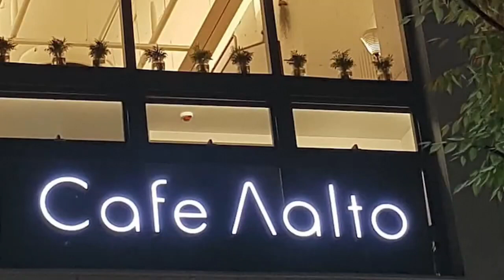떠들석 쇼 (카페 알토)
대전광역시 유성구 봉명동 615-2번지 스카이뷰시티 205호

월-토요일 : 오전 11:30~오후 10:00
일요일 : 휴무